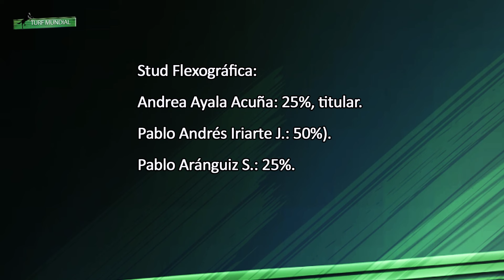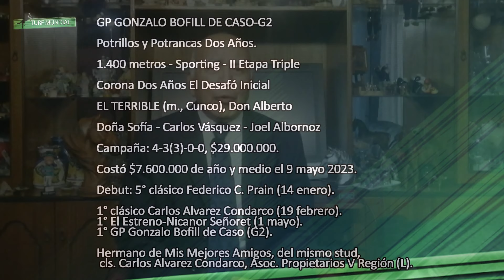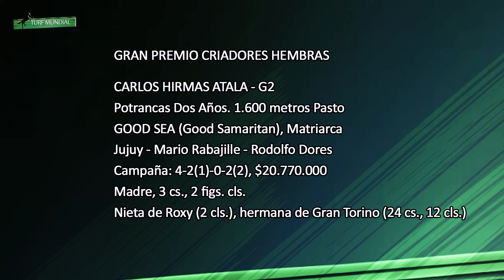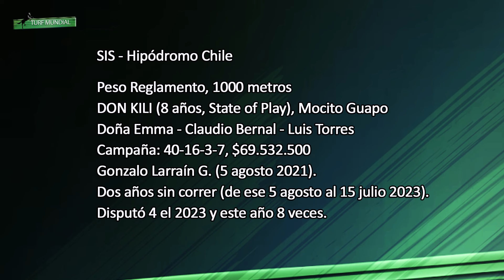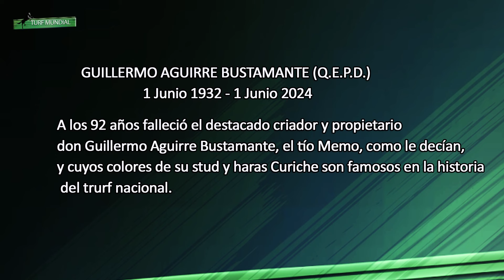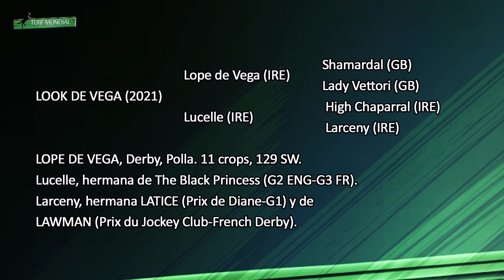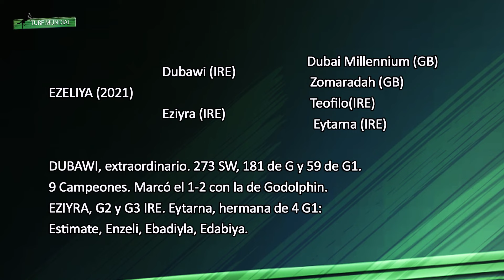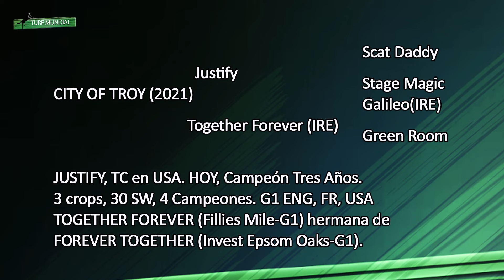Turf Mundial 050624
El Egipcio, Campeón del GP Hipódromo Chile
Clásicos Criadores en el Club Hípico
City of Troy, Campeón en el Derby de Epsom
Para el Aga Khan Las Oaks con Ezeliya
Prix du Jockey Club, Derby francés
Romantic Warrior, ahora gana en Hong Kong
Richi debuta segunda en Estados Unidos
Sierra Leone, favorito en el Belmont Stakes
Don Guillermo Aguirre Bustamante (Q.E.P.D.)
Clásicos en Chile
Y mucho más aquí en Turf Mundial. bienvenidos